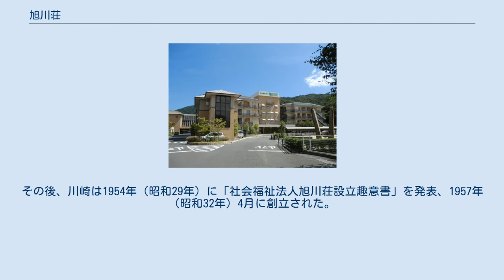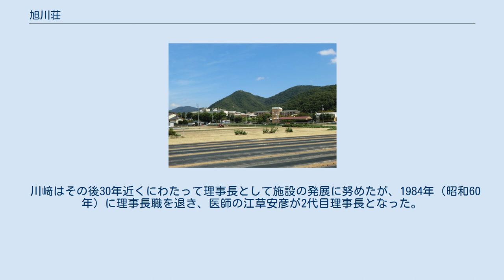旭川荘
旭川荘（あさひがわそう）とは岡山県岡山市北区に本部を置く、障害者施設を中心に事業を行う社会福祉法人である。
 旭川荘全体を望む 旭川荘 医師の川﨑祐宣（川崎学園の創始者。鹿児島県姶良郡出身）が「敬天愛人」―天を敬い人を愛する人間尊重の精神を基本に創立した総合医療福祉施設である。
 岡山市の北部に位置し、岡山県を代表する河川である旭川と江戸時代に百間川の中間にある中洲に建設されている。
 岡山県、愛媛県及び中国上海市に、障害者医療福祉、知的障害福祉、身体障害福祉、高齢者福祉、児童福祉、地域医療、相談支援、教育・研修・研究の8分野の医療福祉サービスを展開し、施設数は70を越え、利用者はおよそ3000人、職員約2000人で構成される。
 運営する施設に旭川療育園があり、北海道旭川市にある北海道療育園と名称が似ているもののいっさい関係はない。
 創業者の川﨑祐宣は岡山医科大学（現在の岡山大学）を卒業後、1939年（昭和14年）に岡山市中山下に「川崎病院」（現在の川崎医科大学総合医療センター）を開業した。
その後、川崎は1954年（昭和29年）に「社会福祉法人旭川荘設立趣意書」を発表、1957年（昭和32年）4月に創立された。
当初は肢体不自由児施設である「旭川療育園」、知的障害児施設である「旭川学園」、乳児施設である「旭川乳児院」の3つの施設で出発した。
 川﨑はその後30年近くにわたって理事長として施設の発展に努めたが、1984年（昭和60年）に理事長職を退き、医師の江草安彦が2代目理事長となった。